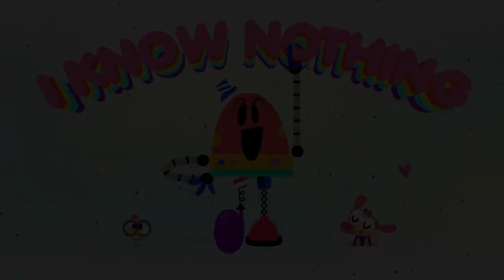FUN WITH MATH 🤖 + More Cartoons for kids | Lingokids